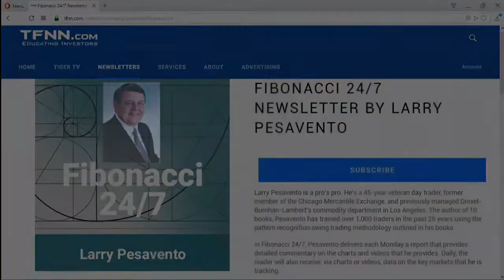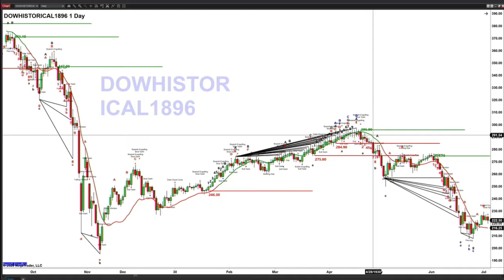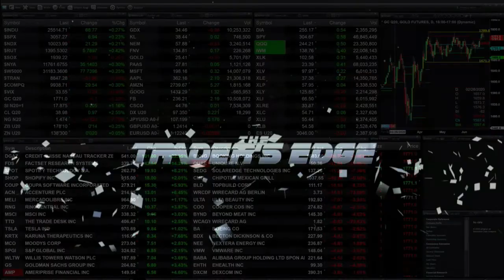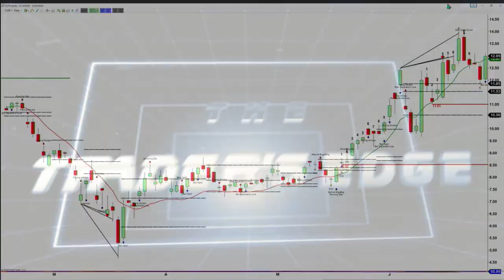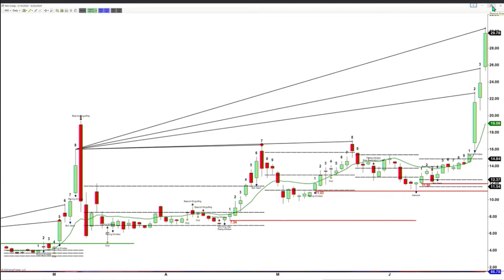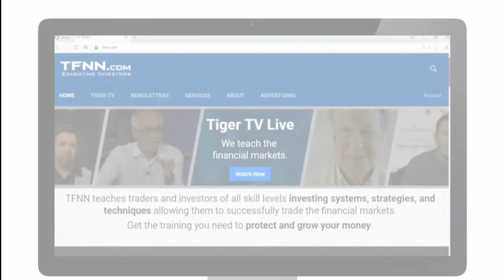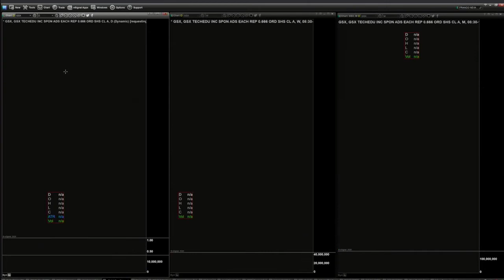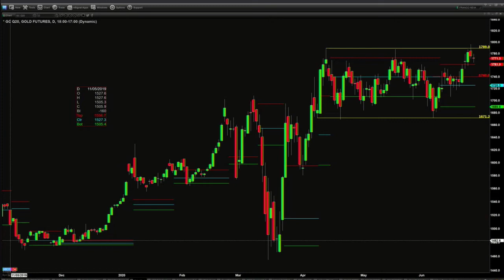June 25th, The Trader's Edge with Steve Rhodes on TFNN - 2020